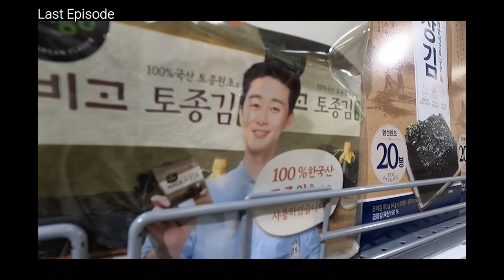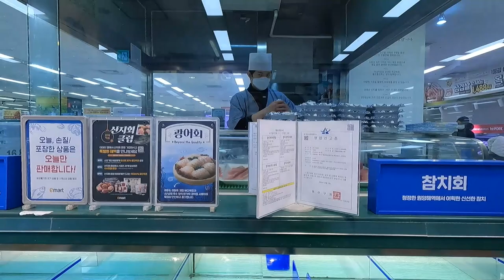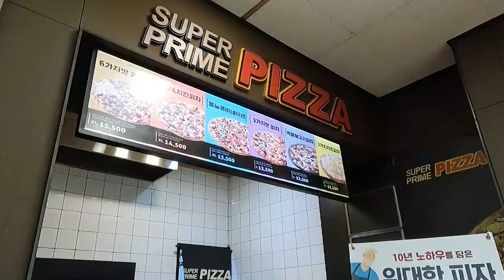We Tried (Cheap) Supermarket Food for Lunch! | SEOUL VLOG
Looking for cheap but a decent lunch? Then going to get food from one of the many Korean supermarkets is a must try. Come to Emart with us and see what we got...

How is Korea? Find out here:
Are you a Korea expert? Come join us!

0:00 Intro
0:26 Grocery shopping in Emart
5:23 Eating Supermarket Lunch
13:53 Outro